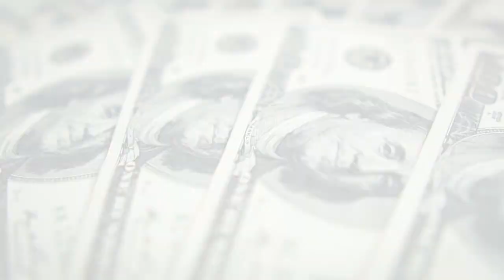The Envelope - Trailer #1 (2020) | The Official Movie Trailer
The Envelope - Short Movie
written & Directed By Culprit-Vision
NEW UPCOMING MOVIE  2020 (Weekly #1)

actors - Lateef Ghettostar
Khary K-Mag
Christopher " Da Culprit "

Films Included :

We On Fire Documentary
& More